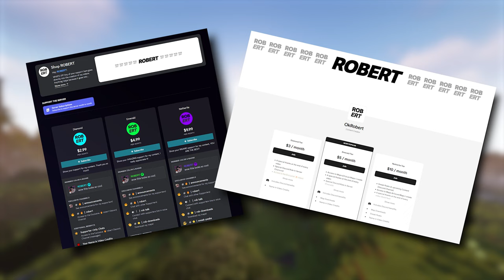I Survived 100 Days in a Nuclear Parasite Apocalypse in Hardcore Minecraft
WE HIT 100K SUBSCRIBERS, so here is the 100 days parasites video! This was the hardest challenge I have EVER done in Minecraft, so I hope you all can sit back, and enjoy @ForgeLabs and I doing whatever we can to survive.

Video Includes:
Hardcore Minecraft Lets Play
Hardcore Minecraft Parasites

Edited by  @WiseFish